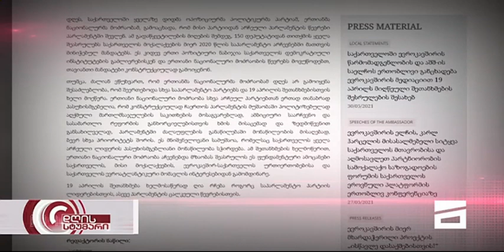ლევან ხაბეიშვილი | გადაცემა ''დღის სტუმარი''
პირადი დამოკიდებულებების მიუხედავად, ჩვენ მზად ვართ ქვეყნის ინტერესებისთვის ანუ ივანიშვილის დასამარცხებლად ოპოზიციასთან გავერთიანდეთ!